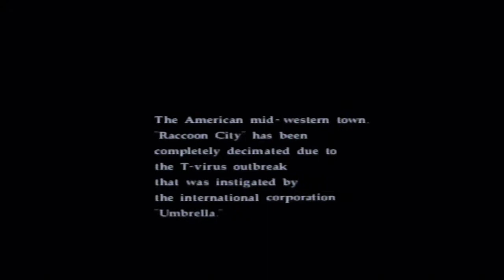Resident Evil Code Veronica x (PS2)(Intro)